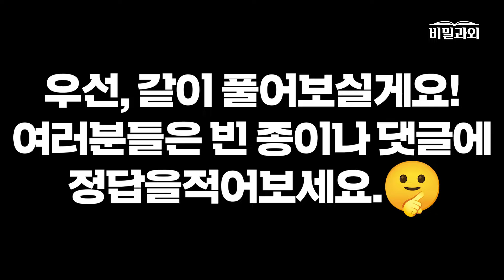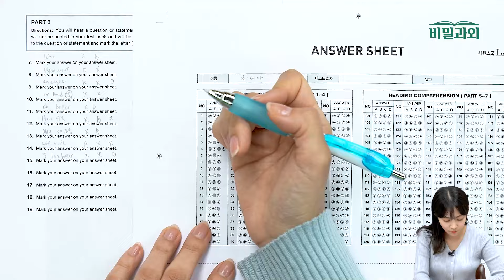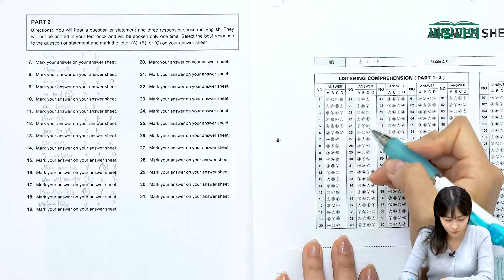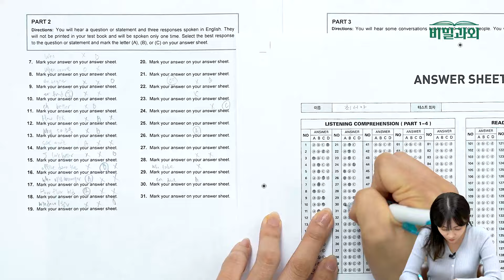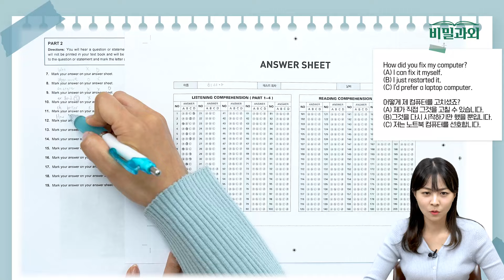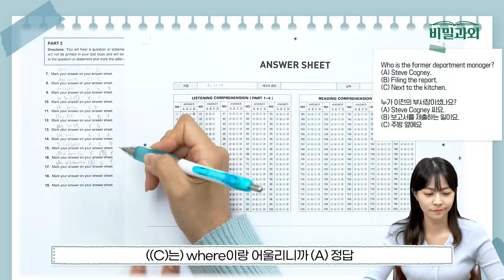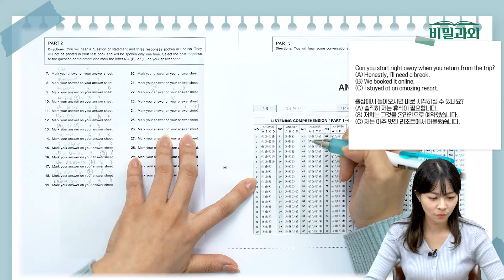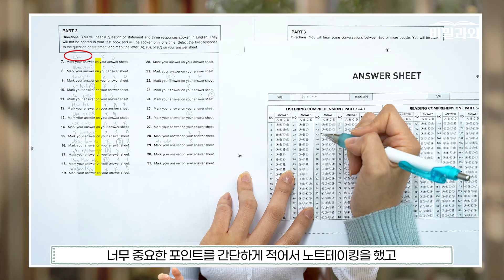전세계 최초(?) 토익 파트2 푸는 만점 강사 속마음 공개 | 만점자 시선 문제 풀이👀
별님이들 안녕!
요즘 파트2 진짜 어렵지 않나요?!

상상도 못할 답변들이 등장하는 파트2
오늘도 쌤이 푸는 걸 보고,
이후에 어떤 생각과 같이 문제 풀이를 하는지 본 뒤
내 풀이를 점검해보고 연습하셨으면 좋겠습니다 :)

00:00 서아쌤은 Part2 어떻게 풀까?
00:52 실제 Part2 1인칭 시점문제 풀이 과정
09:23 서아쌤의 문제 풀이 생각
18:01 쌤의 파트2 꿀팁

👀 서아쌤의 토익 인강 둘러보기
[패키지] 🔥하루2장 어느새 700점! 토익학습지

[단과] 650+ 목표 👉 시원스쿨 처음토익 700+ LC 이론 실전

📌 비밀과외 컨셉을 위해 반말로 진행됨을 알려드립니다.
📌 타인을 비방하거나 악의적·모욕적 댓글은 사전 고지 없이 차단되거나 삭제될 수 있습니다.

[Location] 서울특별시 영등포구 영신로 166, 7F